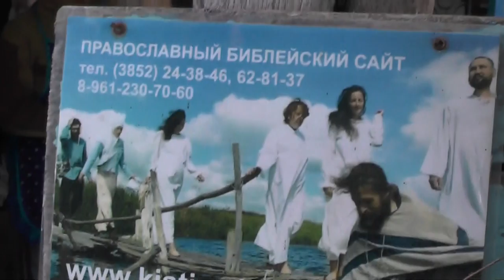Готовьтесь к серьёзной жизни. Учить доброму. 08.06.2016